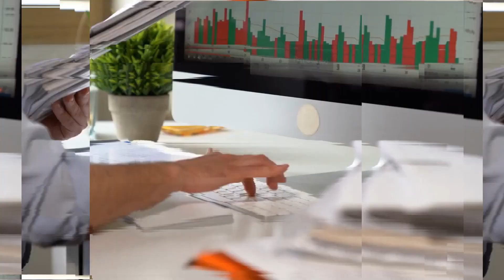Mastering Multicloud: Best Practice #8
Multicloud best practices are important because they can help organizations avoid vendor lock-in, reduce the risk of downtime, and increase the overall flexibility and agility of their cloud environment. Additionally, following multicloud best practices can also help organizations optimize costs and resources by leveraging the strengths and capabilities of different cloud providers for specific use cases.